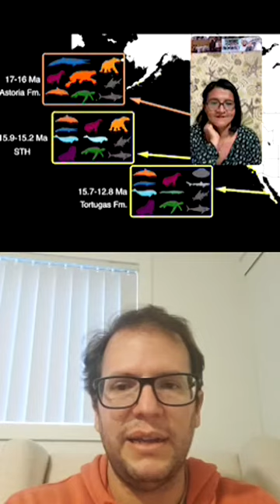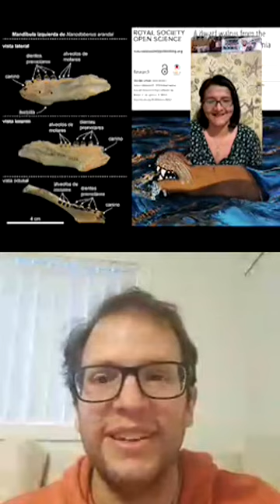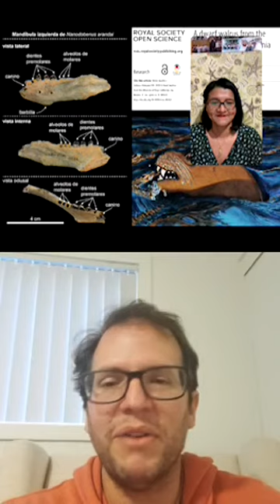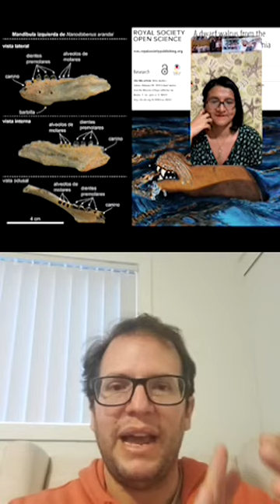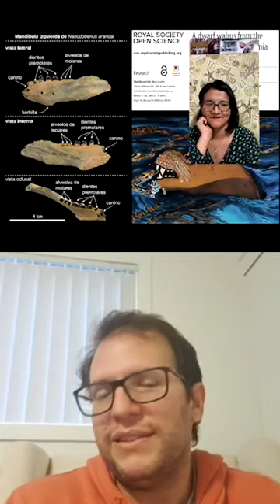Mamíferos marinos del Mioceno del Pacífico Norte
Dr. Jorge Vélez-Juarbe
Associate Curator of Marine Mammals, Department of Mammalogy
Natural History Museum of Los Angeles County.